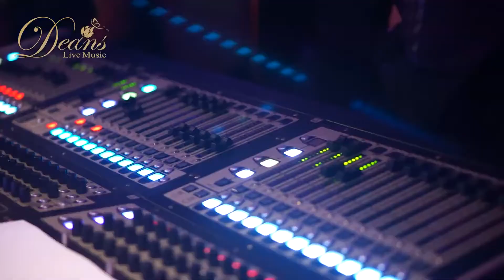HONG KONG WEDDING LIVE BAND 婚禮樂隊 - 暗戀你 BY DEANS@永明金融 INT CONFERENCE@INTERCONTINENTAL BANGKOK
HONG KONG WEDDING LIVE BAND & EVENT LIVE BAND
暗戀你 BY DEANS LIVE MUSIC
永明金融 INTERNATIONAL CONFERENCE@INTERCONTINENTAL BANGKOK